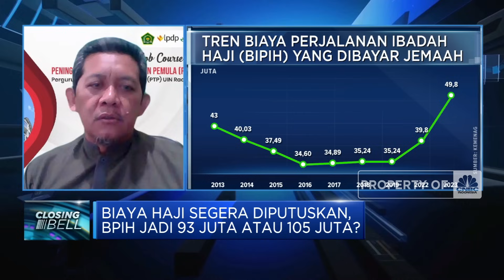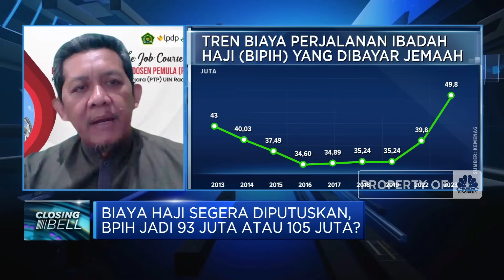Biaya Haji 2024 di Rp 93 Juta Vs Rp 105 Juta, Mana Yang Ideal?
Panitia Kerja Komisi VIII DPR menyepakati Biaya Penyelenggaraan Ibadah Haji (BPIH) 2024 menjadi Rp 93,4 juta, turun dari usulan yang diajukan Kementerian Agama RI sebesar Rp 105 juta.

Dosen UGM, Anggito Abimanyu menilai penetapan BPIH 2024 di Rp 93,4 Juta sudah cukup tepat karena sudah mempertimbangkan faktor eksternal.

Sementara Pengamat Haji UIN, Ade Marfudin memandang persoalan BPIH harus memperhatikan sejumlah variabel termasuk menetapkan besaran biaya haji maksimal, karena menyangkut pengelolaan dana jemaah haji.

Ade berharap pemerintah dan DPR dapat bernegosiasi dengan baik terhadap sejumlah biaya yang besar seperti biaya pesawat. Selain itu nilai manfaat dana haji yang merupakan dana masyarakat jangan dijadikan objek permainan dan harus berkeadilan.

Seperti apa pandangan ahli terkait perhitungan biaya haji? Selengkapnya simak dialog Shafinaz Nachiar dengan Wakil Komisi VIII DPR RI, Marwan Dasopang serta Pengamat Haji UIN, Ade Marfudin dan Dosen UGM, Anggito Abimanyu  dalam Closing Bell, CNBC Indonesia (Jum’at, 24/11/2023)